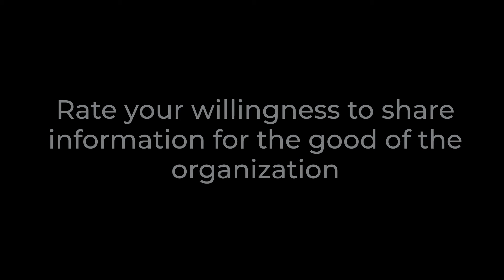World Class Wednesdays - Episode 74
Champions Don’t Care Who Gets The Credit

Lessons from the book, "The 177 Mental Toughness Secrets of the World Class" by Steve Siebold